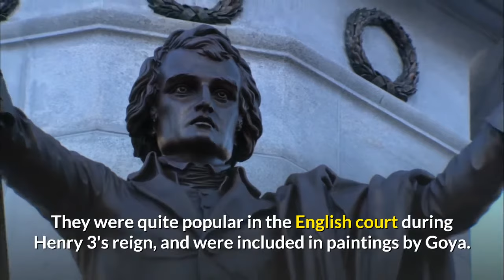Bichon Frise Pros And Cons | The Good And The Bad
This video is all about Bichon frise Pros And cons, the good and the bad.

List of the pros of a Bichon frise:
The Bichon frise is not a loud dog, nor a yappy dog that barks a lot.
Bichons drool less and don't shed much which is an another advantage.
They can live in either an apartment or in a home as long as they get to spend plenty of time with owners.
Ideal for first time dog owners.
Bichons get along with older children and these dog's aren't aggressive.
They are hypoallergenic and may be a good choice if the dander and hair of other breeds cause allergies.
One of the best breeds for allergy sufferers.
Bichons are very sociable and friendly dogs that make good family pets.
They have a long lifespan which is another benefit if you're wanting a long-term companion.
Cons:
Bichons are not an easy breed to housetrain.
Can be stubborn and challenge when it comes to training even basic commands.
High grooming requirements is an another disadvantage for people who do not have the time to groom or take the dog to a professional groomer.
Bichons beautiful coat needs to be brushed every day to avoid mats and tangles.
They never tolerate being left alone and needs lots of attention from the owners.
Bichon frise owner can be inconvenient to cleaning their tear stains. Their white fur stained near their eyes and that area must be clean frequently.
Prone to various health issues such as skin problems, bladder stones that can lead to many veterinarian visit. Always choose a good reputable breeder.
Interesting Facts:
Bichons can be difficult to housebreak. Crate training is recommended.
Bichons puppies are tiny and should be carefully handled by children under adult supervision.
Obedience training is recommended to help your Bichon be the best companion possible.
They can be easily prone to skin problems, allergies, bladder problems and patellar luxation.
Bichon puppies sleep for 21-22 hours a day during the first few weeks of their life.
If not trained from a young age, a Bichon frise will act as a watchdog, barking any time the doorbell rings.
There's no need to grab the allergy pills.
They are not keen on the water, so you won't see many of them like to swim.
They love company, very sociable and love to go everywhere with their master.
The longest living Bichon was nineteen years old and also known as a "high maintenance breed".
The average weight of the dog is 12-18 pounds and height is 9.5-11.5 inches.
The expected lifespan of the dog is 14-15 years and the average litter size is 2-5 puppies.
The common coat colors are white, white & Apricot, white & Buff, white & Cream.